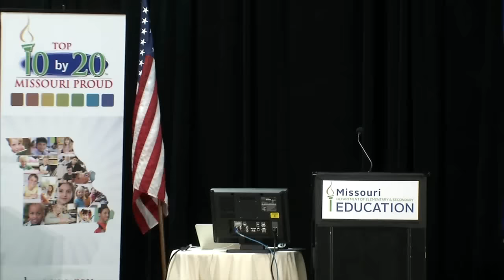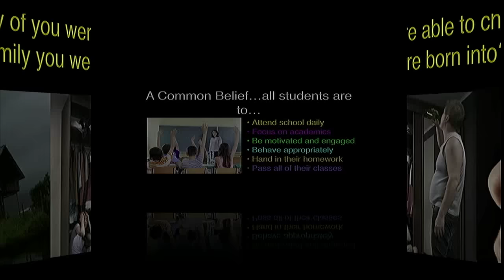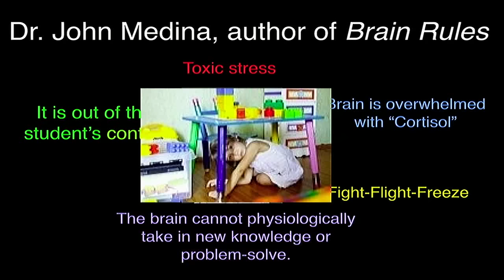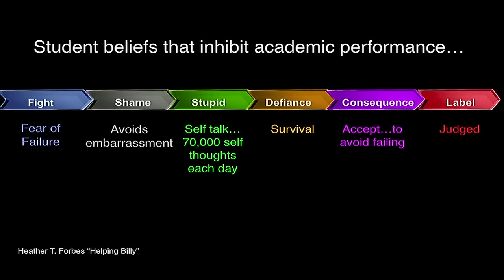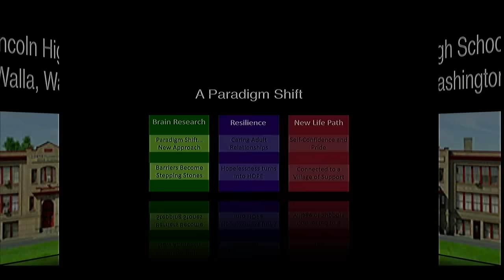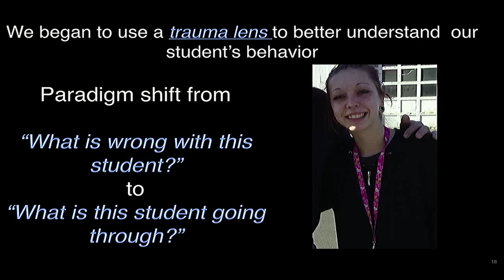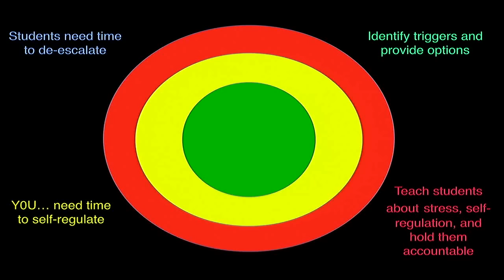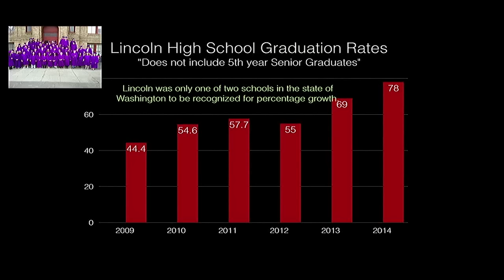Jim Sporleder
As principal of Lincoln High School in Walla Walla, Washington, Jim Sporleder is credited with helping change the culture of the alternative school. Lincoln has gained national attention as a “trauma-informed” school.

Under Sporleder’s leadership, Lincoln built its framework around caring adult relationships with specific strategies on how to work with students who live with toxic stress from poverty, substance abuse, physical abuse and neglect. During the first year of implementation of its trauma-informed approach, Lincoln experienced an 85 percent reduction in out-of-school suspension days.

After three decades as a teacher and school leader, Sporleder now works as a consultant. Director Jamie Redford filmed a documentary on Lincoln High School, Paper Tigers, during the 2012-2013 school year which was released at the Seattle International Film Festival in May 2015.